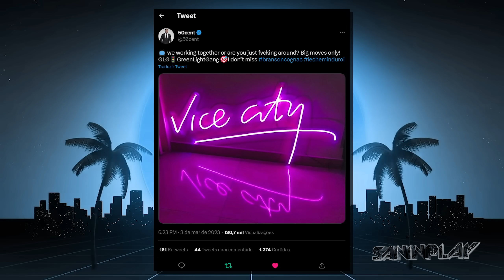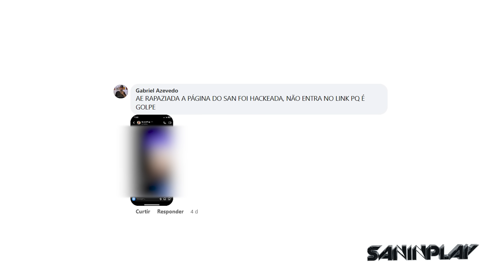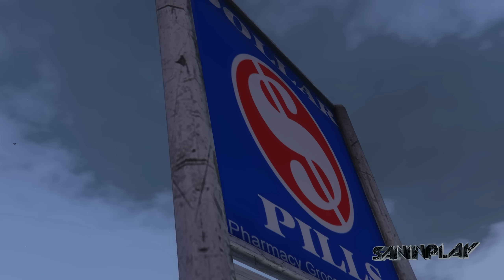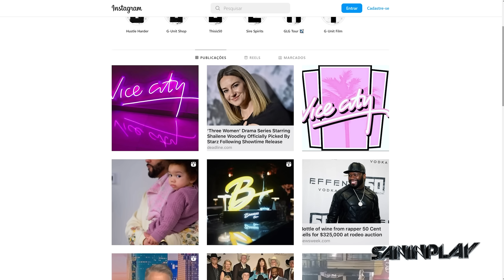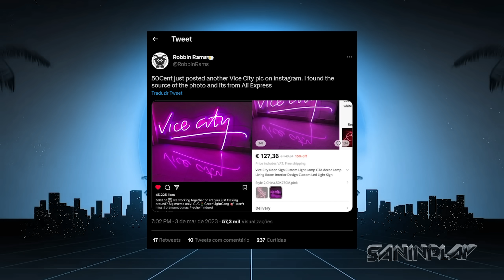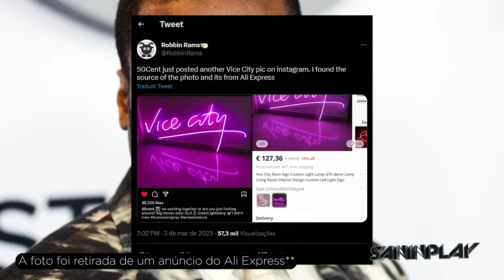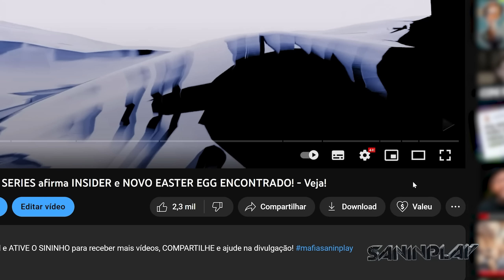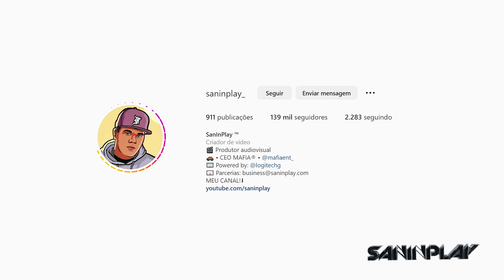GTA 6: 5OCENT faz NOVAS PROVOCAÇÕES sobre o JOGO! - Participação Confirmada!? (Veja!)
- INCRÍVEL! GTA SA se fosse um FILME dos ANOS 90 feito por uma IA! (Veja o Resultado!):

- GTA 6: JOGO deve RODAR MELHOR no XBOX SERIES afirma INSIDER e NOVO EASTER EGG ENCONTRADO! - Veja!:

- Tuiter:  @DjSan_
- Page: fb. com/saninplay
- SNAP: SanInPlay
- Instaxots : @saninplay_

Índice:

00:00 - Abertura
00:08 - O que temos nesse vídeo?
00:54 - Aviso!
01:28 - O primeiro post do 50cent
02:32 - Novo post do 50 cent
03:34 - Teorias da comunidade
05:42 - A influência do 50 cent
07:01 - Surfando no hype do GTA 6?
08:00 - Foto falsa?
09:20 - Encerramento
09:42 - Membros!